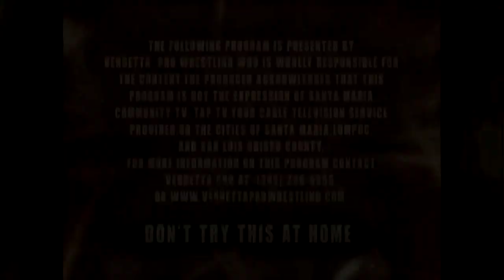Vendetta Pro Wrestling Episode #8 (11/28/12)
VENDETTA PRO WRESTLING TV
EPISODE # 8
TV DATE AIRED: 11/28/12

COMMENTATOR: JOSEPH DUNCAN & J. LLOYD REED

This weeks edition will see a Five-For-Fighting Elimination Tag match between Brawlin' Bo's Brew Crew and J.D. Horror's Terror Squad.
In the main event, "The Rock of Love" Billy Blade will take on former WWE Superstar "The Masterpiece" Chris Masters!

CREDITS:

MATCHES FILMED AND EDITED BY:
(Highlight Media), Christina Bearce and Jason Reed

STILL PHOTOS PROVIDED BY:
We Flash Photography

COMMENTARY BY:
Joseph Duncan and Jason Reed